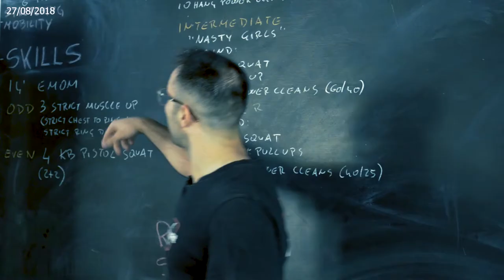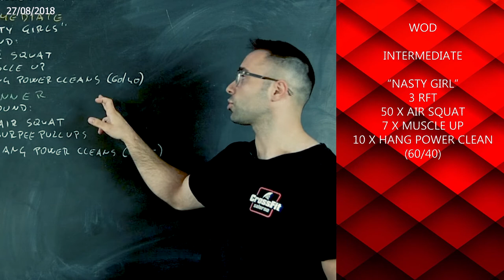Classe 27 Agosto 2018